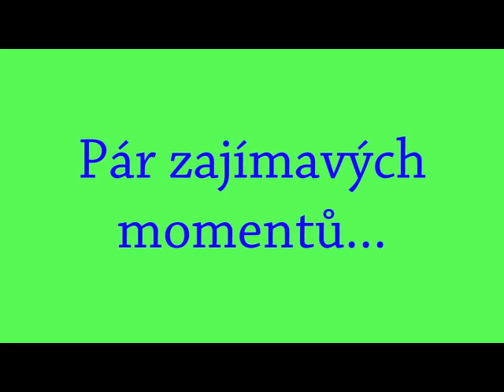Ladybox červenec | Recenze.